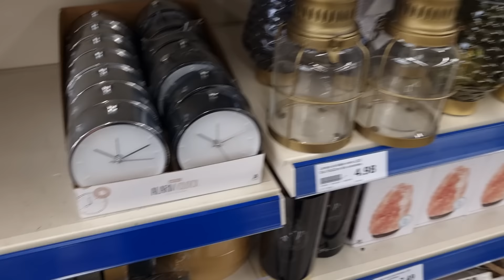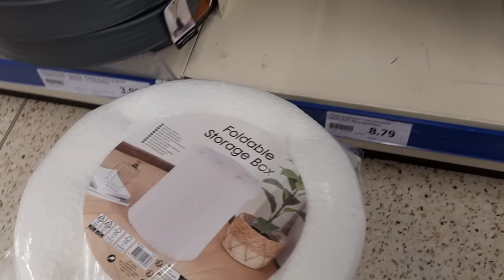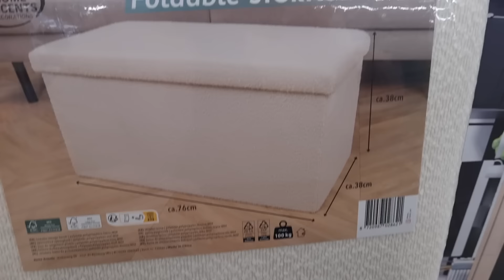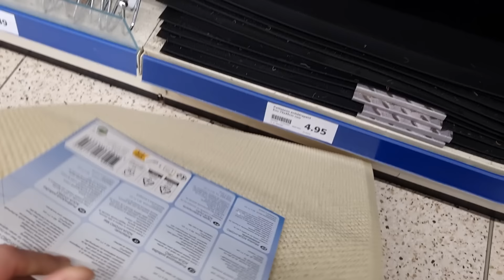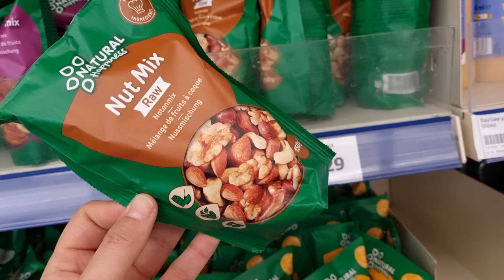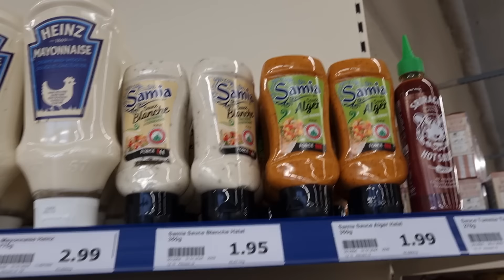☀️👩🏼‍🦰ARRIVAGE ACTION 3 février 2024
ARRIVAGE ACTION NOUVEAUTÉS - LAMPERTHEIM